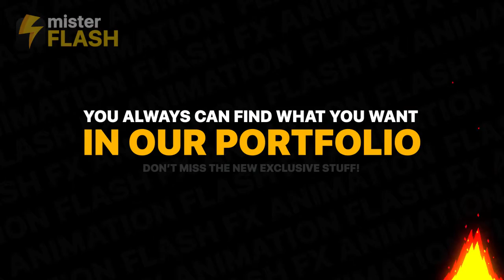Royalty Free After Effects | Template Flash FX Fire Elemens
Hi there. I am Mister Flash. I present you amazing collections of hot cartoon Fire Elements for your work. Hand drawn and frame by frame animation. Over 120 hours of work in one After Effects templates. Exclusive design and unique sound fx for each animation. 100% vector, so you can change resolution without losing quality. Easy to customize and change colors. Impress your clients with fresh and modern animated elements. Use it for your instagram and youtube videos, action and sports, commecial, games, presentations, slideshows, promotions, events, kids TV shows, cartoons, transitions, logo and title animation and much more…

 2d, burn, burst, cartoon, effects, elements, fire, fireball, flames, hand drawn, hot, logo, power, sparks, text